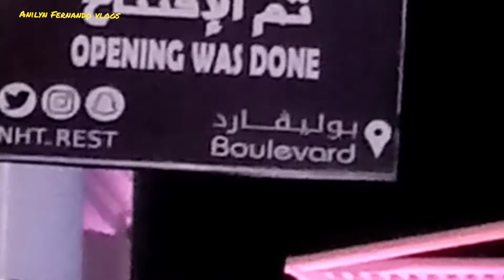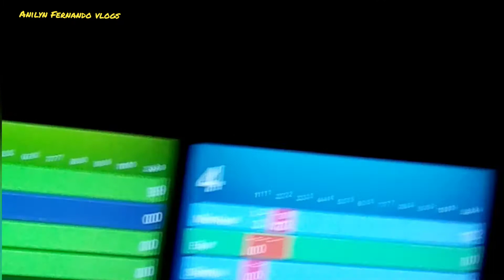travel/escapade @abha saudi arabia